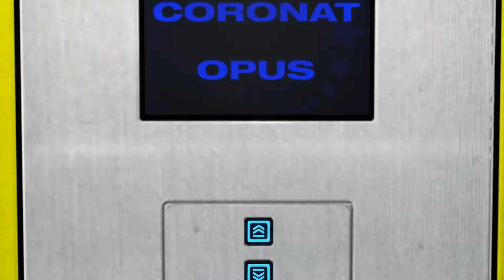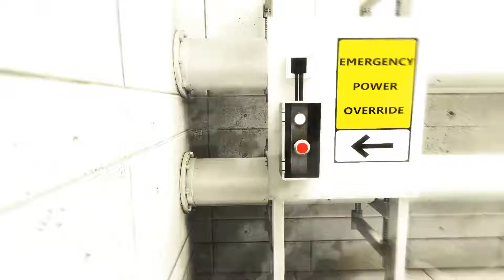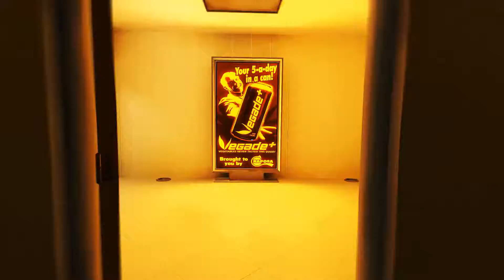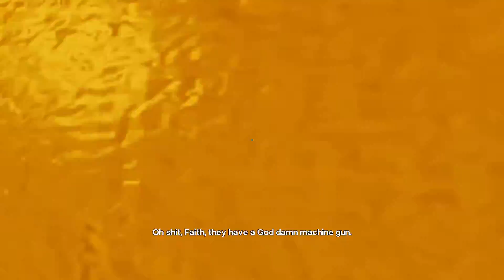Mirror's Edge | Part 4 | Playthrough/Walkthrough | No Commentary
Hi this is my playthrough/walkthrough part 4 of Mirror's Edge, I hope you like it.

I will post a full series on this channel of me playing this game without any talking.